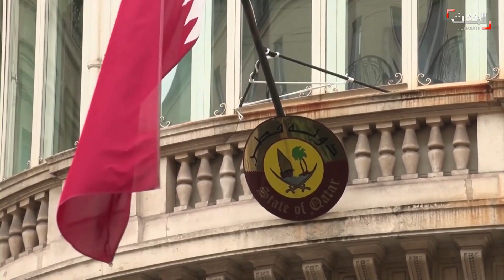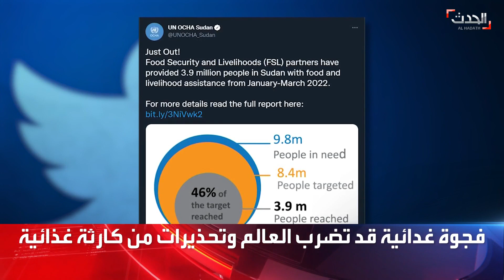نشرة 12 غرينيتش | مصادر أميركية لـ "الحدث".. حزب الله مصدر اضطراب في لبنان والمنطقة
نشرة 12 غرينيتش | واشنطن تؤكد المضي بعقوباتها ضد شخصيات لبنانية وتتهم حزب_الله بخلق اضطرابات في لبنان والمنطقة